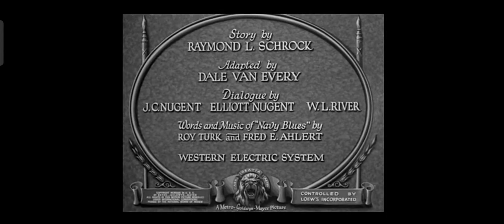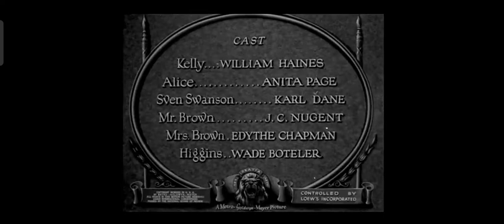Navy Blues (1929) William Haines Anita Page Karl Dane J.C Nugent (Complete Pre Code Movies)